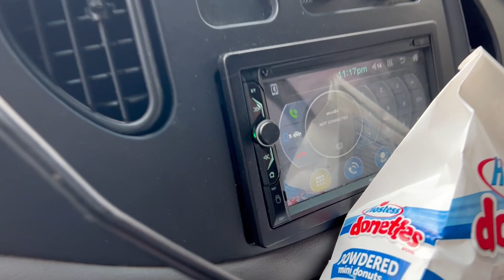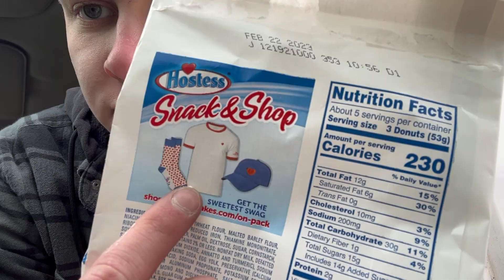Almost Flipped The Bike on Myself!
Its officially the new year and new riding season. We got to capitalize on some warmer weather on a weekend and got to ride!